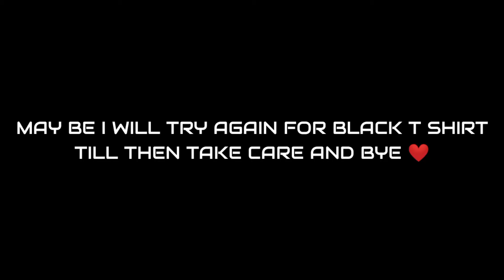WASTING MY FRIENDS DIAMONDS ON WINTER WISH EVENT 🥶🥶 + NEW SCOPE GLITCH IS OP 🤣🙌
1:FREE_FIRE_BRAZIL🇧🇷
2:FREE_FIRE_INDIA🇮🇳
3:FREE_FIRE_INDONESIA🇮🇩
4:FREE_FIRE_NEPAL🇳🇵
5:FREE_FIRE_EUROPE🇪🇺

FREE FIRE TOP STREAMERS:-
LOKESHH GAMER
AJJUBHAI
AMITBHAI
UNGRADUATE GAMER
ARROW IB
ARROW AK
WHITE FF
VINCENZO
M8N
WHITE 444
143 MS
TANK GAMING YT

Attack On Titan in Free Fire (MODE MADARA, RUOK FF
Apelapato999) O
24k Goldn - Mood (MODE RUOK FF Apelapato999)
SMSUNGA3,A5,A6,A7,J2,J5,J7,S5,S6,S7,S9,A10,A20,A30,A50,A70.FREEFIRE
freefirevincenzoTags lgnore HeHyHble Teru
you song, arms around you, sway lee, arms around you tribute, rap
music, pop music, proudcatowner, xxx tentacion, hip hop music,
armaroundyou, armsaroundyou, yung bratz rap, yung bratz song,
elevator audio only, yung bratz audio only, yung bratz new song,
lilpump, swaelee, maluma, pump, xxxtentacion original, miami,
HOBaa neCHA, anb6OM, HOBblM anb6oM, cover, KIun, nnaruaT,
rauf faik a nioóno TeốA, rauf faik anb6OM, paycdn cdank nnarnar,
ykpann neCHO, KaBep, payd n dauK AeTCTBO, rapper, murder,
cbs 4 news evening, infinite militia, rauf faik, payd n dauk, rauf
& faik- aeTCTBO, AeTCTBO, payd cþanK, rauf faik ua 3a Teóa, 6aiT,
xxxtentacion live, concert, rolling loud, 88rising, tour, denzel .
save me (audio), eminem rip donald trump, eminem diss donald
trump, BTpeHAe, HOBbl KIMn, ykpanny TeHTacbOHa, TEHTacbOH,
rauf faik nnarnaT anbóoma, cóaiTunu, show, rauf faik nnaruaT
XXxtentacion, opnriHan, AeTCTBO naponn9, AETCTBO inarnar,
xxxtentacion - save me (audio), xxxtentacion leaks, naruto amv,
naruto vs sasuke, naruto, amv, save me, xxxtentacion - saveme (Ixry remix), 1 hour, 1hour, loop, xxxtentacion save me, lilpeep, hand, react to xxxtentacion death, react to xxxtentacion,